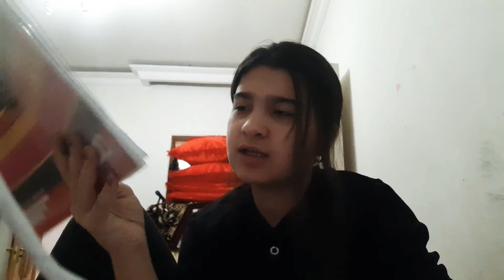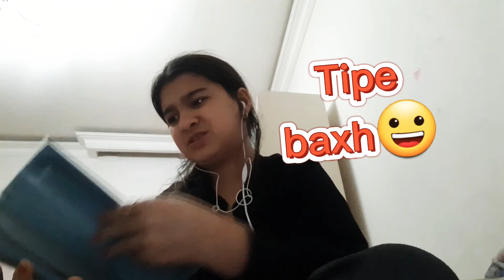Günlük vlog🥰. Ayten Melikova